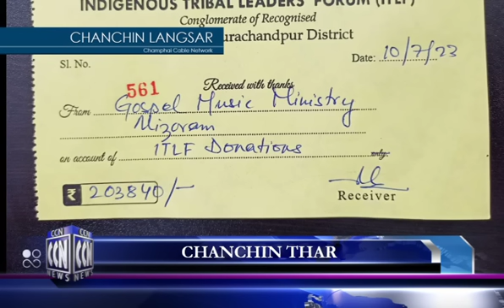CCN (Champhai News 11.7.2023)